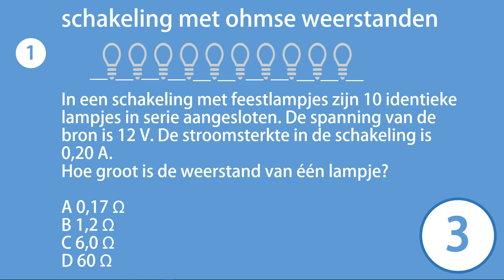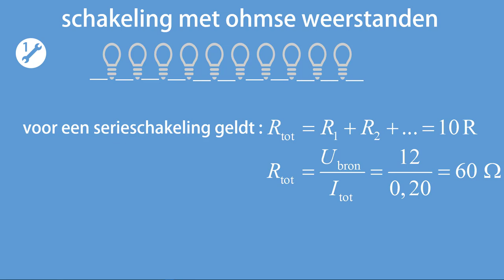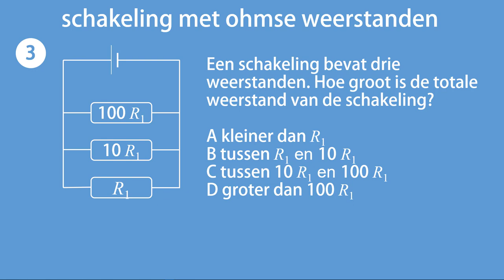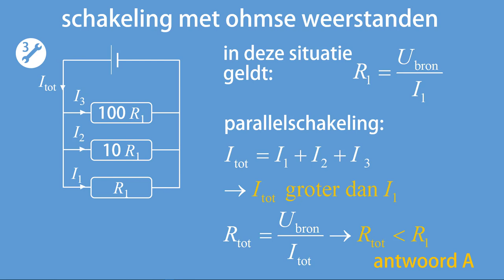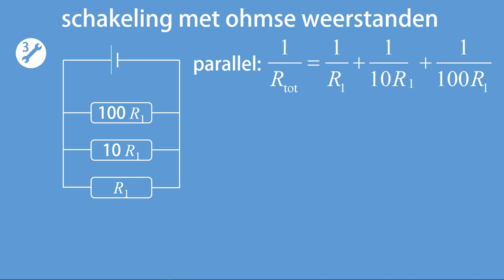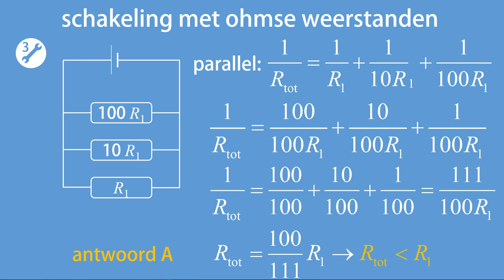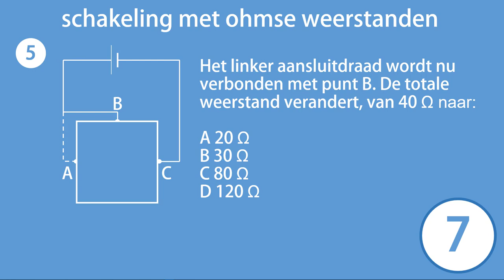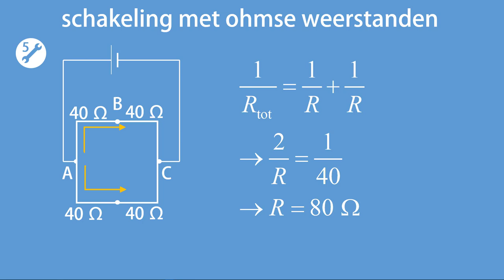CQ D1 schakeling met ohmse weerstanden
Antwoordmodel: 1C 2B 3A 4D 5B
In deze video worden vijf vragen gesteld, én beantwoord, over domein D1, elektrische systemen, van het curriculum 'natuurkunde VWO'.